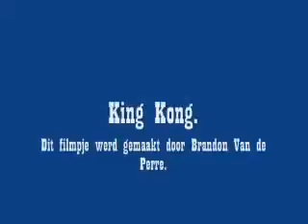ML 42868762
Video Migrado